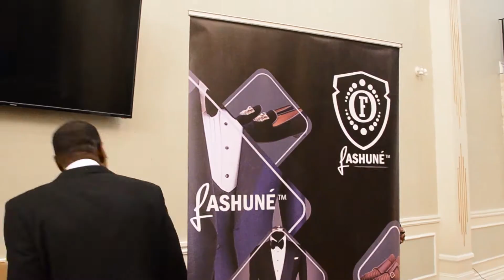AMET TV 9th Annual Valentine Ball 2020...Review 1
AMET TV 9th Annual Valentine Ball 2020 ..Review 1 (Toronto - Canada)

Hearts and Roses is a yearly valentine ball dinner organized by AMET TV for couples (engaged or married), young professionals,  and business owners. Over the years it has built a reputation around the African community in Toronto to be a place to unwind, celebrate and rekindle love, network, dance, and enjoy good food.